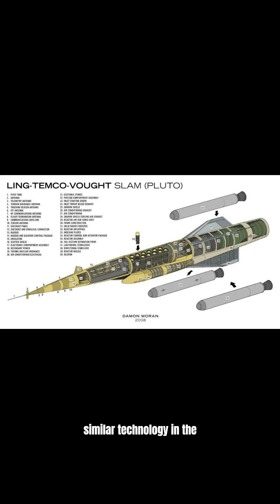How nuclear powered missiles work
Ever wondered how a nuclear-powered missile actually works? In this video, we explore the cutting-edge yet controversial technology behind nuclear propulsion in missiles, including Russia’s mysterious 9M730 Burevestnik, also known by NATO as “Skyfall.”

Unlike traditional cruise missiles that rely on fuel-burning jet engines, nuclear-powered missiles use a compact nuclear reactor to generate continuous thrust. This means, in theory, they could fly thousands of kilometers, circle the globe, and even loiter in the air for hours or days before striking a target.